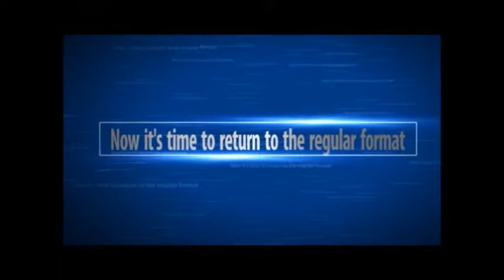635. Sweetie Treaty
Series 24, Episode 14: This is the 14th episode of Series 24!

Featuring Daren Stratton BSc HONS